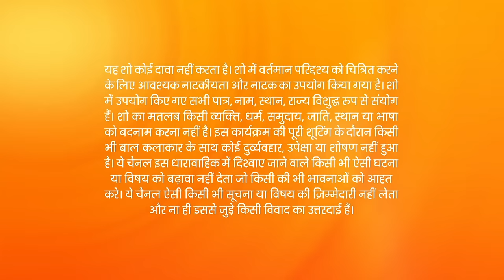Kundali Bhagya - Hindi Tv Serial - Full Ep 1297 - Karan, Preeta, Srishti, Rishabh - Zee TV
Kareena is glad to see Mahesh with Rakhi. At night, the Luthras start receiving guests at Rishabh and Preeta's wedding anniversary party. Daljeet tries to stop Srishti and Kritika's childish fights.

Show Name : Kundali Bhagya
Producer/Star Cast : Karan Luthra,Shraddha Arya
Episode No : 1297